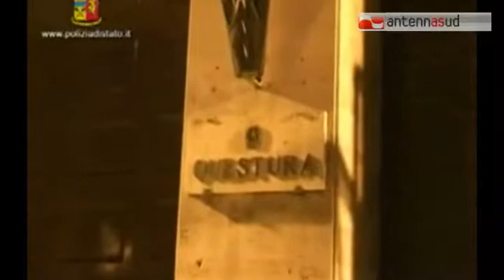TGSRV18set_lecce_operazione_antimafia.mp4 TG 19.08.14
TGSRV18set_lecce_operazione_antimafia.mp4